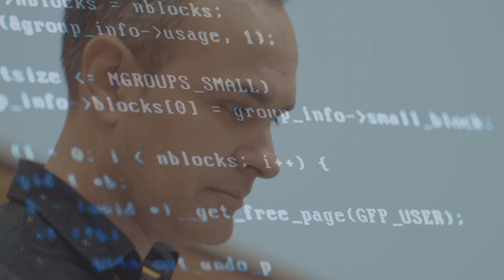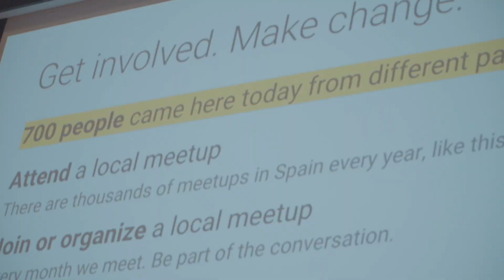Vídeo resumen de COMMIT CONF 2018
Vídeo resumen de la primera edición de Commit, la conferencia donde se reúnen a discutir diferentes perspectivas en la forma de hacer y gestionar software. Dos días compartiendo y aprendiendo todo lo que tiene la tecnología, y por la oportunidad de romper con la rutina y experimentar algo nuevo.